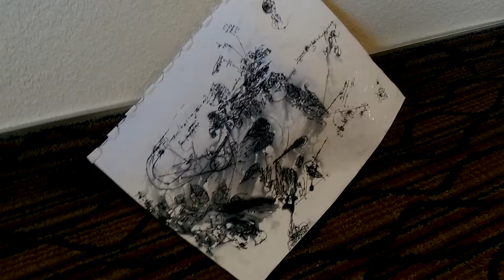Technology Design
Lush tropical flux capacitor (not art)... slide finger. :-)